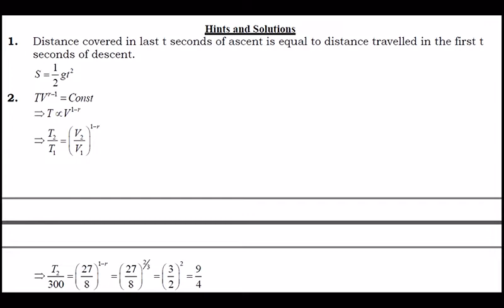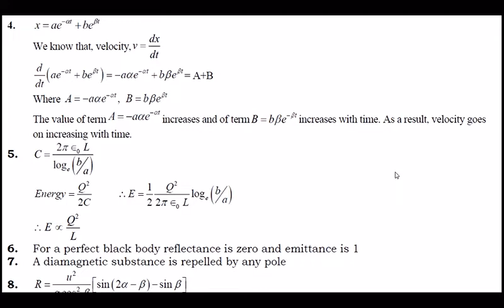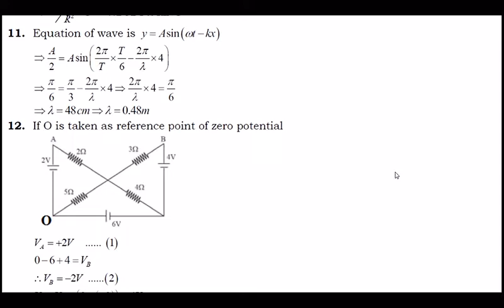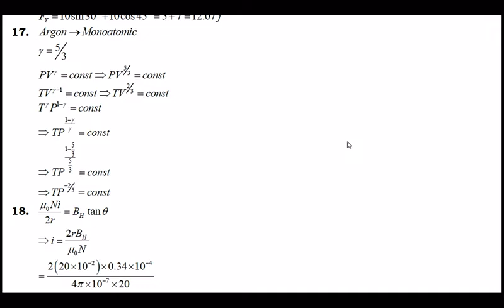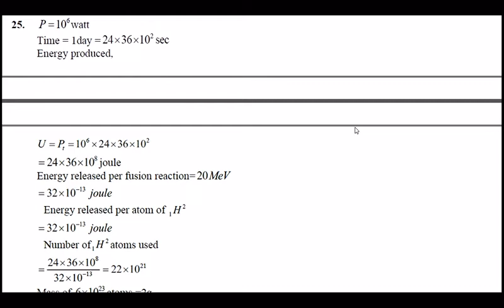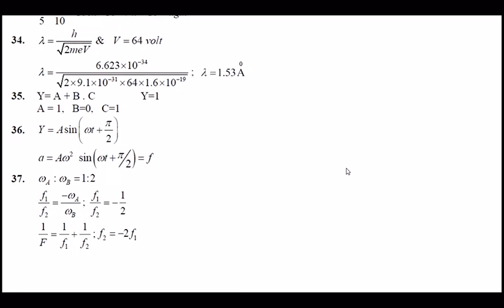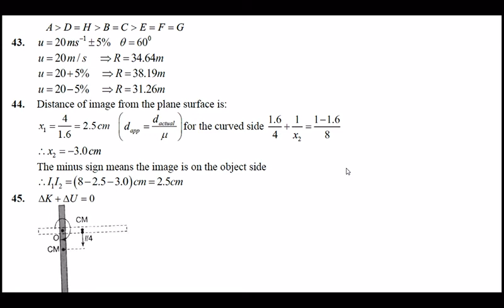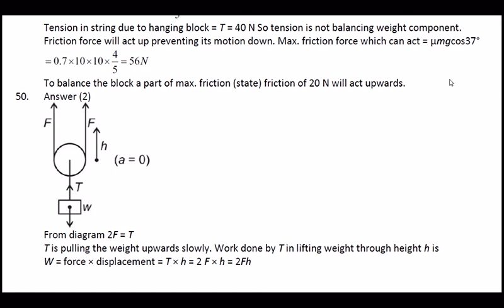NEET MODEL 8 PHYSICS ANSWERS